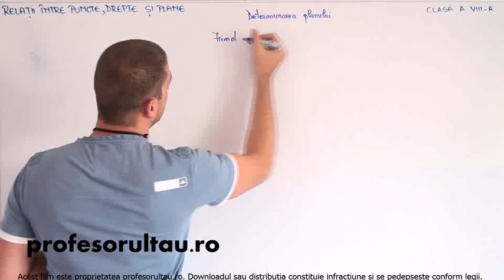determinarea planului - profesorultau.ro